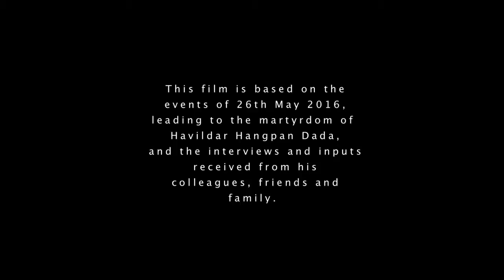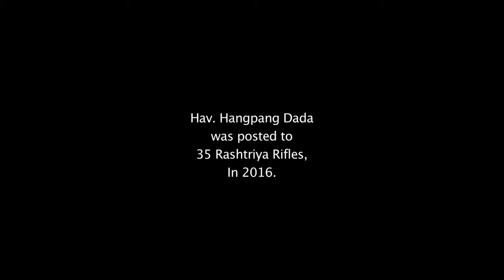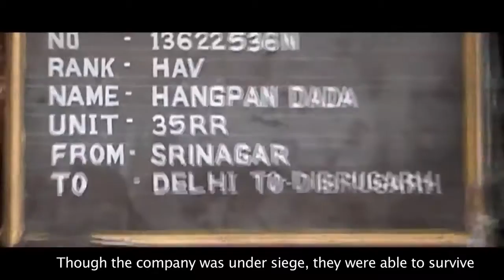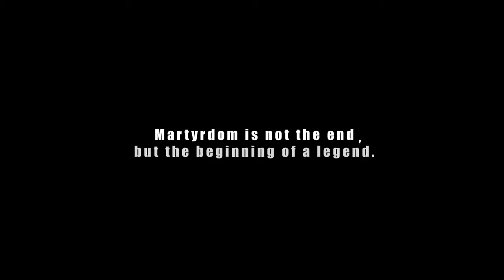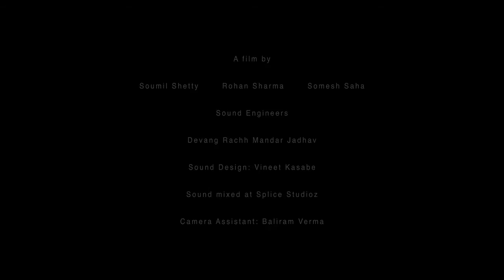Story of Indian Army Havildar Hangpan Dada, Ashok Chakra [MUST WATCH]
whatsApp videos, funny videos, entertainment videos, social videos etc